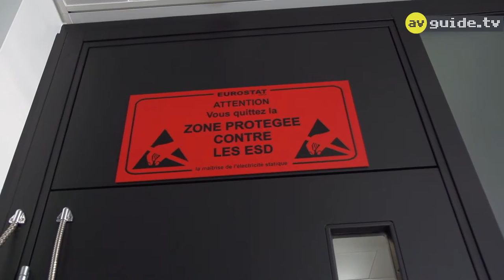Launch der TAG Heuer Connected Modular 45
Der Schweizer Luxusuhrenhersteller TAG Heuer präsentierte heute die zweite Generation seiner Smartwatch. Gemeinsam mit den Partnern Intel und Google stellte TAG Heuer die neue Uhr an einer Pressekonferenz in Brunnen vor. Avguide.ch war dabei und hatte die Möglichkeit mit CEO Jean-Claude Biver zu sprechen.